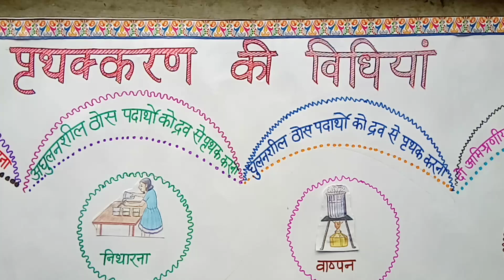Science tlm for class 6th पृथक्करण की विधियाँ